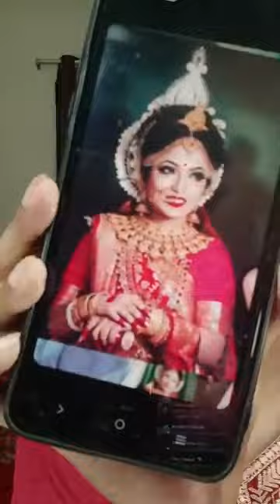Step by step Base Makeup tutorial |Mrs.Roy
step by step base makeup👑